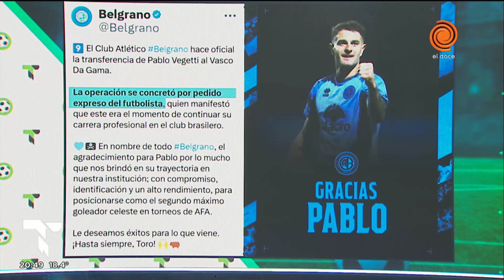Se fue Vegetti y llega Lucas Passerini a Belgrano: el nuevo delantero de la "B"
Uno de los goleadores de la Liga Profesional partió rumbo a Brail. Mientras, l argentino Lucas Passerini ya encontró club tras su paso por Unión La Calera: Belgrano.

Momento emitido en Telenoche el 3 de agosto de 2023.